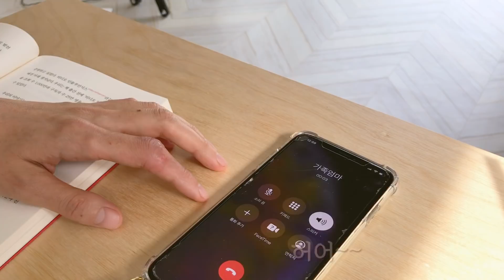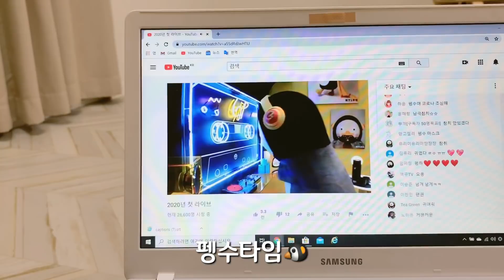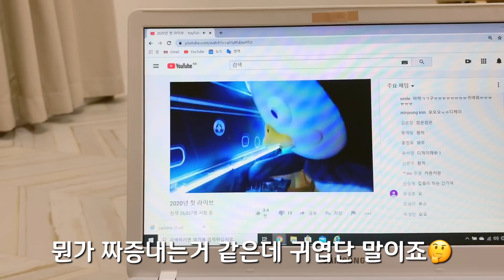숲속작은집 브이로그 35 시골 동물농장 브이로그/ 귀여운 이웃집 댕댕이/ 감자심기/텃밭가꾸기/비닐 하우스만들기/경상도식소고기무국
안녕하세요.
오늘 숲속작은집 브이로그 영상엔 귀여운 동물친구들이 많이 나옵니다.
그렇다고 아주 많은건 아니구요;;
앞집에 귀여운 강아지도 태어나고
모든게 새롭게 태어나는 봄이 왔어요.
이제 백만이만 잠에서 깨어나면 되는데
아직 소식이 없네요.
작지만 나름 재미있는 시골의 작은삶을
항상 건강하시구요~